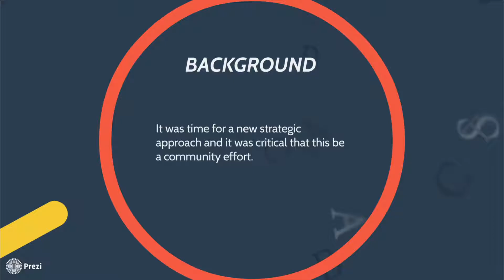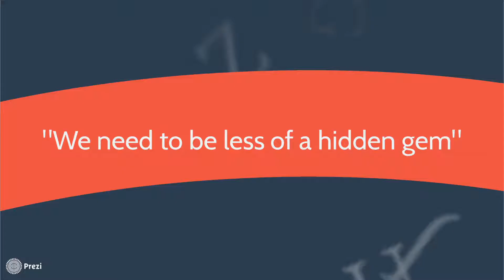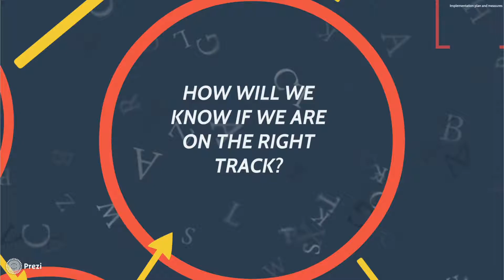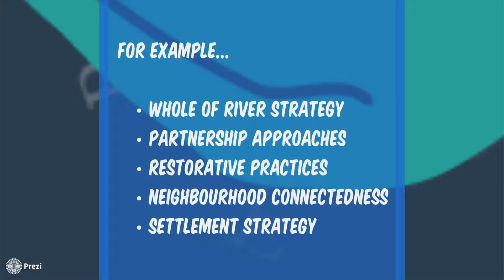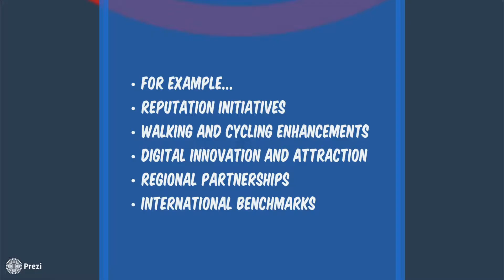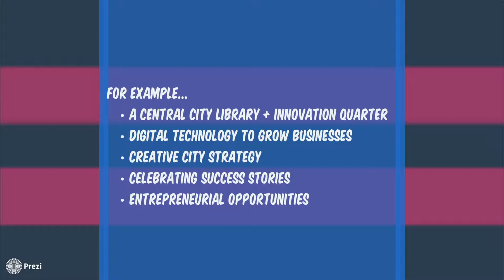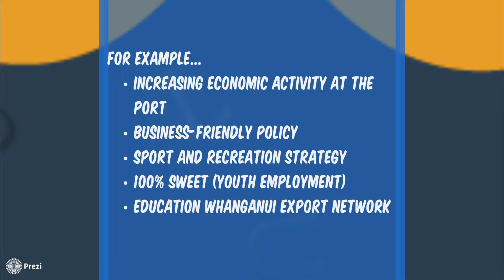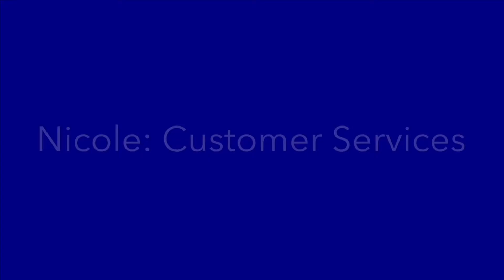What does our Leading Edge Vision mean for our community?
Our Leading Edge Vision, which was developed in conjunction with the Whanganui community, tells the world what we need in order for our district to thrive into the future.

Stephanie Rose, our Council’s Policy and Corporate Planning Manager, tells the  story of how we put the strategy together and where to next, while other Council staff talk about what the vision means for them.